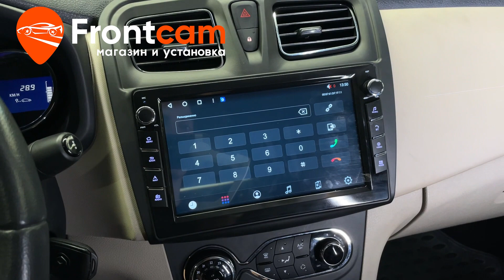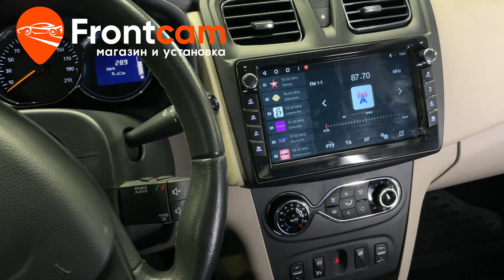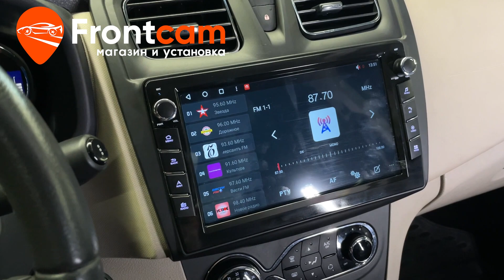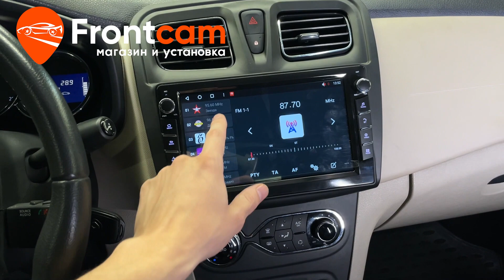Магнитола Canbox H-Line 7827 для Renault Logan 2 на ANDROID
Обзор установки головного устройства Canbox H-Line 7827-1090 на андройд для Рено Логан 2-го поколения с камерой заднего вида, акустической системой и кнопками на руле.
Подходит для: Renault Logan 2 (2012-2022)

Установили мультимедийную систему на базе андроид от компании Canbox с диагональю экрана 9 дюймов. Встаёт в  через переходную рамку которая идёт в комплекте. Магнитола с физическими кнопками и регуляторами громкости. Дополнительно вывели usb порты и слот для сим карты в бардачок автомобиля. Установили камеру заднего с широким углом обзора. Подключили под рулевой джойстик, все кнопки работают. Дополнительно вывели usb порты, слот для сим карты.
Гарантия.